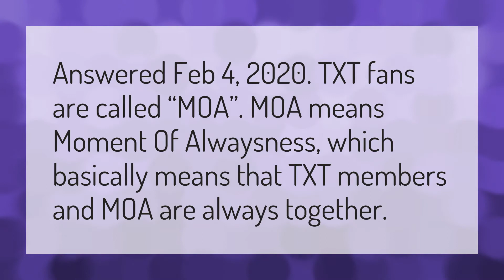What are TXT fans called?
Bts On Mv • What are TXT fans called?